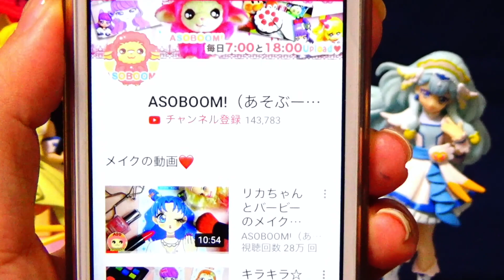【怖い話】メリーさんの電話に出てしまったキュアグレースと炭治郎の後ろに…鬼滅の刃＆ヒーリングっどプリキュア